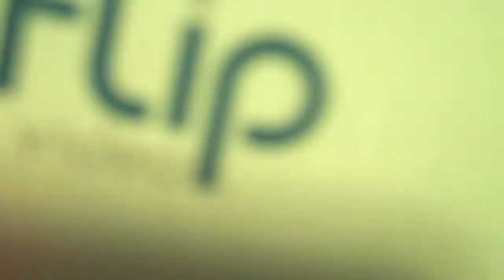Flip TV kommt nach Deutchland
Interview mit Jens Hofmeister, Director Product Management EMEA bei CISCO, über die Markteinführung der Pocket Video Kameras "Flip TV" in Deutschland.